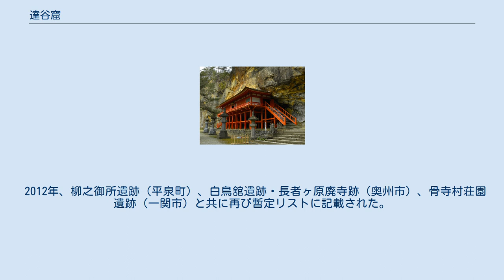達谷窟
達谷窟毘沙門堂 達谷窟（たっこくのいわや）は、岩手県西磐井郡平泉町に所在する毘沙門天をまつった堂。
 延暦20年（801年）、征夷大将軍であった坂上田村麻呂が、ここを拠点としていた悪路王を討伐した記念として建てた。
正式には、達谷窟毘沙門堂。
 平泉の南西約6キロメートルに位置する。
北上川の一支流太田川を西にさかのぼると、谷を分岐する丘陵尾根があり、その先端部に現在の天台宗達谷西光寺がある。
達谷西光寺境内の西側には、東西の長さ約150メートル、最大標高差およそ35メートルにおよぶ岸壁があり、その下方の岩屋に懸造の窟毘沙門堂がある。
さらにその西側の岸壁上部には大日如来あるいは阿弥陀如来といわれる大きな磨崖仏が刻まれている。
 達谷西光寺の境内は神域とされ、喫煙や飲食、ペット等動物を連れての参拝が禁じられている。
別当は達谷西光寺であるが、境内入口には鳥居が建てられており、神仏混淆の社寺となっている。
 源頼朝も鎌倉への帰路に参拝している。
 岩手県西磐井郡平泉町平泉字北澤16番地 2001年に世界遺産登録の前提となる暫定リストに「平泉-浄土思想を基調とする文化的景観」の一部として記載された。
2008年の第32回世界遺産委員会の審議では、登録延期が決定した。
 登録は結局見送られたものの、文化庁・岩手県では、ユネスコへの再度の申請を目指し、2011年5月に国際記念物遺跡会議が、世界遺産への登録を勧告したため、同年6月に「平泉―仏国土（浄土）を表す建築・庭園及び考古学的遺跡群―」として世界遺産に登録された。
 2012年、柳之御所遺跡（平泉町）、白鳥舘遺跡・長者ヶ原廃寺跡（奥州市）、骨寺村荘園遺跡（一関市）と共に再び暫定リストに記載された。